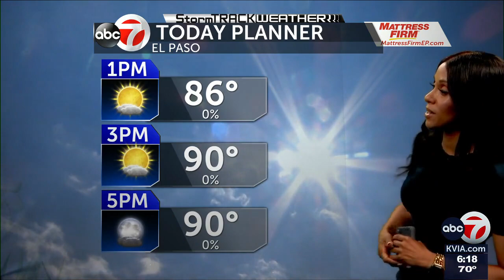StormTrack Weather: AM Labor Day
Nichole Gomez.